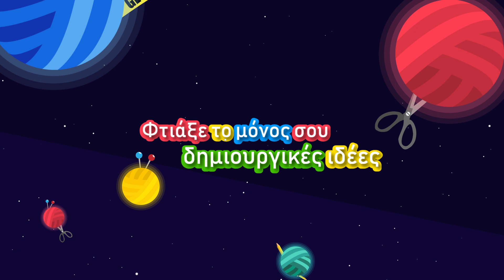Μαθαίνω να πλέκω| Δικτυωτό φουλάρι για το καλοκαίρι| Εύκολες οδηγίες για αρχάριους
28057